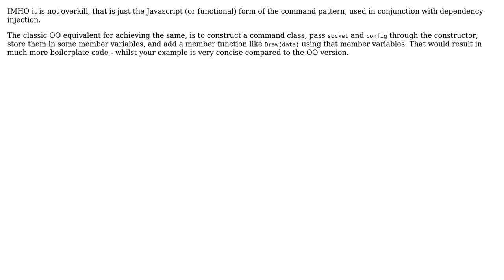Software Engineering: Wrapping function in closures to make testable functions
With thanks & praise to God, and with thanks to the many people who have made this project possible! | Content (except music & images) licensed under CC BY-SA | Music | Images & others | With thanks to user Loic Faure-Lacroix user Doc Brown and the Stack Exchange Network Trademarks are property of their respective owners. You are responsible for your own actions.